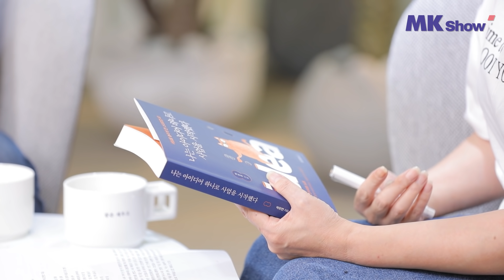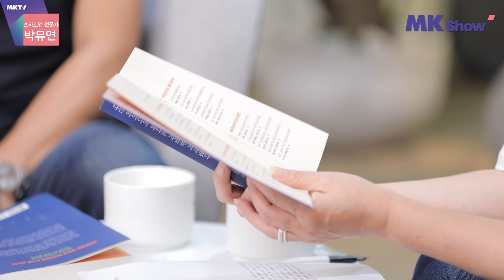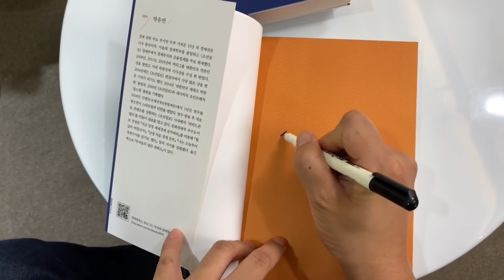[도서협찬] 포스트 코로나 시대, 성공한 사장님이 되고 싶다면.. 이걸 꼭 기억하세요! - MK SHOW 박유연 편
MK SHOW
*스타트업 전문가 박유연

오늘 MK SHOW에는 베테랑 경제전문기자 출신으로,
조선일보 사내벤처 창업을 하신 박유연 대표가 나와주셨어요~

박유연 대표님께서는 수많은 스타트업 대표들과 기업가들 중에서도
특별히 성공가도를 달리는 이들은 모두 하나 같이
작은 아이디어에서 출발했다는 것을 공통점으로 꼽았는데요,

이미 성공한 남들의 아이템을 그대로 따라만해서는 살아남기 힘든 요즘같은 시대!
어떻게 아이디어 하나로 훌륭한 사업가가 될 수 있는지를 알려주고 계십니다.

박유연 대표가 알려주는 '스타트업으로 성공하는 법'이 궁금하다면,

*MKSHOW 『박유연』편 댓글 이벤트
박유연 대표가 쓴 책의 제목은 무엇일까요?
1. 나는 배짱 하나로 사업을 시작했다
2. 나는 아이디어 하나로 사업을 시작했다
3. 나는 생각 하나로 사업을 시작했다
4. 나는 돈으로 사업을 시작했다

10분을 선정해 박유연 저자의 사인이 담긴 책을 보내드립니다!

💜이벤트 기간 : 8월 20일 목요일 ~ 8월 26일 수요일
💜당첨자 발표 : 8월 27일 목요일
(당첨자 발표는 영상 고정 댓글과 유튜브 커뮤니티로 공지할 예정입니다. 많이 많이 참여해주세요~!)

❤ 잘 읽고 잘 쓰고 잘 말하고 싶다면 지금 바로 MKYU 공식 홈페이지와 MKYU 인스타그램을 방문해주세요!

💙 유튜버 & 강사 김미경이 아닌, 미경 언니의 Real 일상생활 엿보기. 김미경의 인스타그램

🧡 Global MKTV. 세계로 뻗어 나가는 MKTV의 행보가 궁금하다면? MKKim_Official 인스타그램을 방문해보세요!

💛 미경언니의 목소리를 베트남어로 듣고 싶다면?

💜 내 꿈을 키우고 나를 성장시키고 싶은 사람들을 위한 세상에서 하나뿐인 ‘자기성장 스토어’
So It Begins, 쏘 잇 비긴즈(쏘잇비)